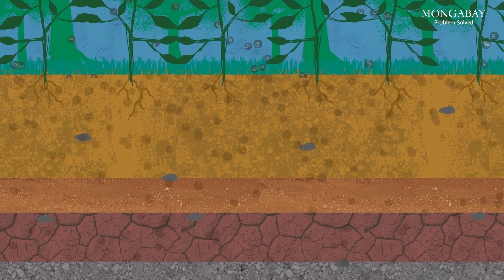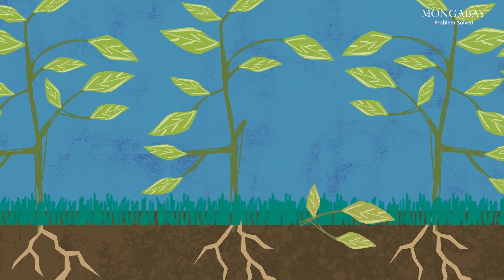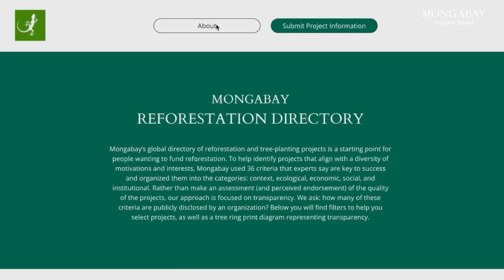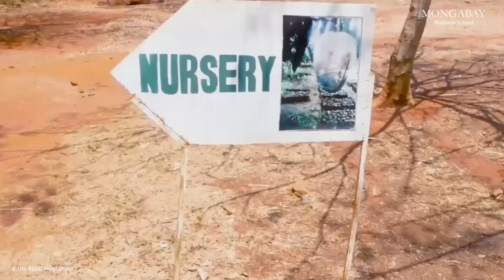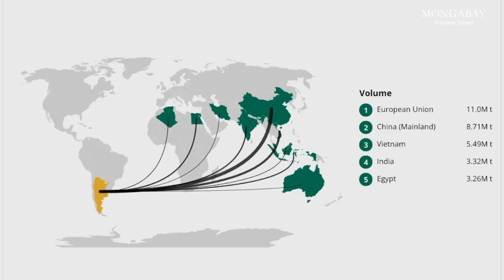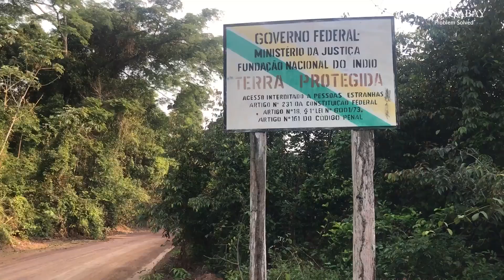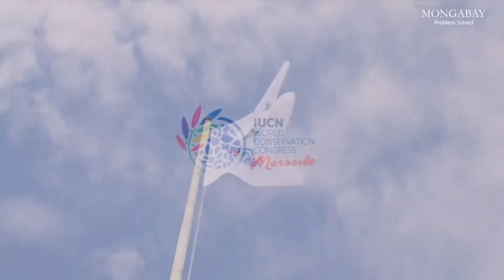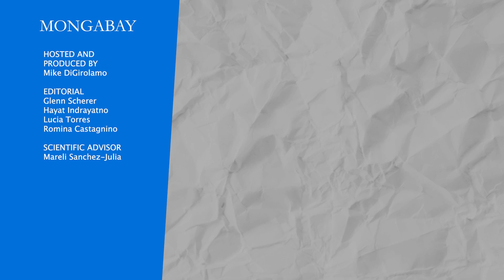Can soil fight climate change? | Problem Solved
Can soil fight climate change? In the first video of Mongabay's brand new series, "Problem Solved," Mike DiGirolamo breaks down how soil works, how it can be used as a climate solution, and the challenges that need to be overcome to harness its power.

“Problem Solved” is a video series hosted by Mike DiGirolamo that Mongabay examines big, systemic, environmental issues and builds potential pathways to addressing them.

*NOTE: While 450 billion tons of carbon have been emitted since the industrial era, exactly what percentage of this was due to soil carbon is difficult to calculate, and could range from as little as 10% to as much as 20%. However total soil carbon losses including the pre-industrial era could represent a larger percentage.